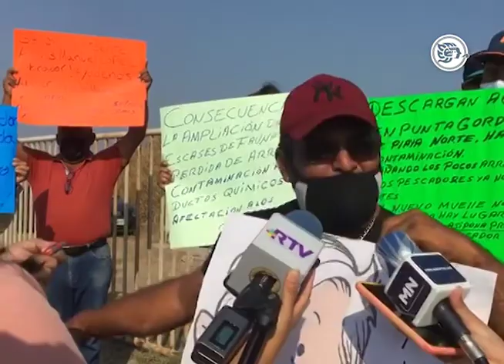Se manifiestan pescadores de Playa Norte contra Asipona